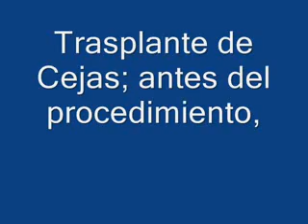Trasplante de Cejas con la doctora Alba Reyes Sagiv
Trasplante de Cejas con la doctora Alba Reyes Sagiv en Santo Domingo.